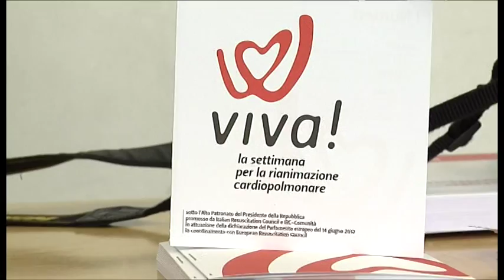manovre x salvare una vita 16-10-2014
E’ in corso la settimana per la rianimazione cardiopolmonare: numerose le iniziative per sensibilizzare la popolazione e per imparare il massaggio cardiaco. Siamo stati all’Istituto Aleardo Aleardi di Verona. Tra le varie iniziative, domani, a Casa Nogarè presso l’Ospedale di Negrar, dalle 9 alle 18 si insegnerà alla popolazione come effettuare correttamente il massaggio cardiaco.